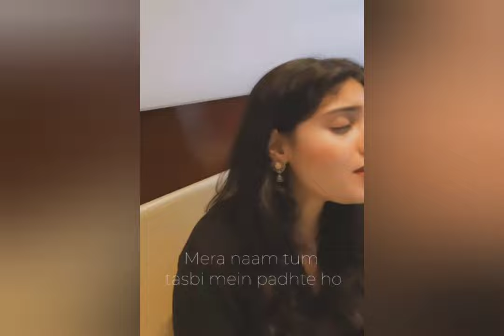Zaroori Tha - Female version Cover Song | Angel | Ustad Rahat Fateh Ali Khan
Song Name - Zaroori Tha
New Cover song
Artist - Angel
Ustad Rahat Fateh Ali Khan Songs

@rising_Stars1211 important information
This video is given by our subscribers or any singer after whose order we upload it on our channel.